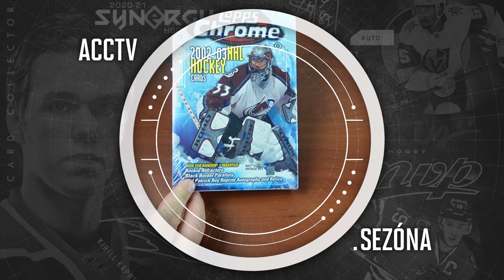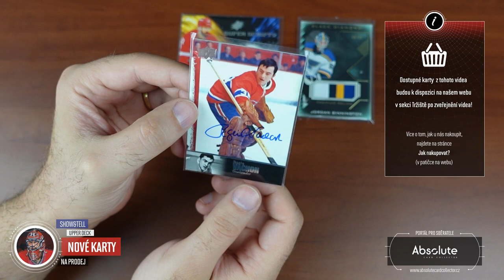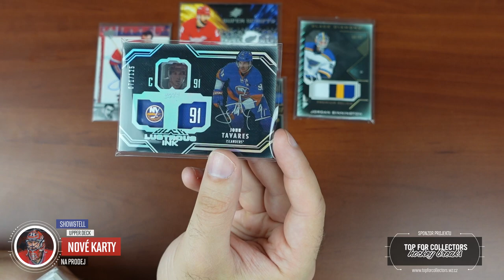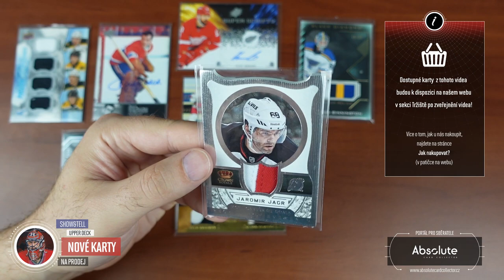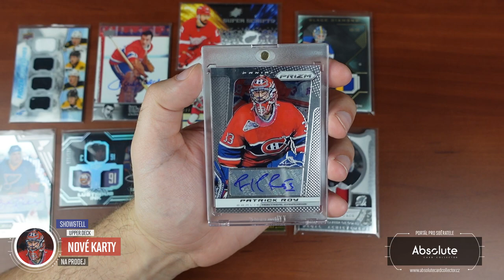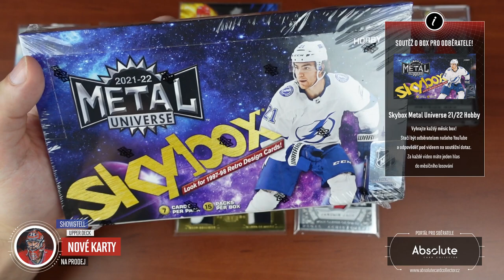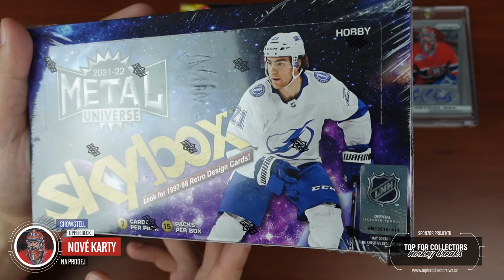Show & Tell: Nové karty na prodej! Podpisy legend NHL a další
Pomalu se blížíme k překonání hranice 100 tisíce karet skladem k dispozici! Zdatně nám v tom vašimi nákupy bráníte, ale my se pojistili a nakoupili asi 30 tisíc karet od Milana Jaroše. Dnes se mrkneme na top karty od něj a také výběr z karet, co dorazily na přeprodej.

Každý měsíc soutěžíme o jeden box! Můžete se účastnit pod jakýmkoliv videem vydaným v daný měsíc. Za každý podmínky splňující komentář pod videi získáte jednu pozici do losování. Tentokrát soutěžíme o box Upper Deck Skybox Metal Universe 21/22 Hobby a soutěžíme za květen i červen dohromady!

Soutěžit můžete do 10. července. Pak vybereme vítěze!

Všechny karty k dispozici se postupně objeví na našem webu Karty najdete v sekci tržiště! Pro nákup vám stačí FREE účet. Ceny u karet z přeprodeje určují ceny jejich majitelé.

Sponzoři:
SCT - @sc-tip

Použitá hudba ve videu:

Intro:
ONLAP - Rock Ain't Dead